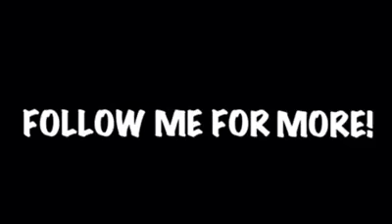Musically behind the scenes COMPILATION !!!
Hahaha iba to! Magaling magaling magaling!
Follow nyo si Jonathan Delacruz Jr guys.